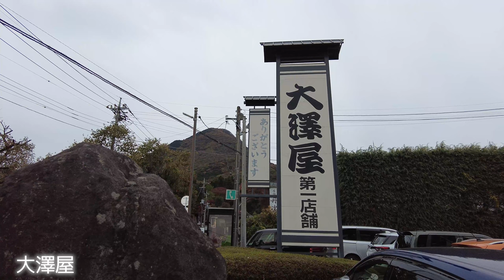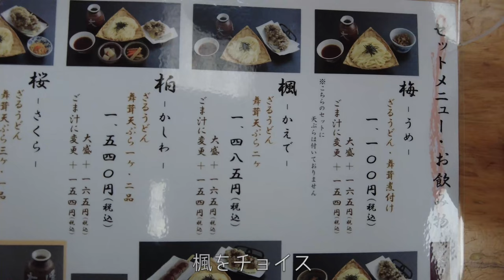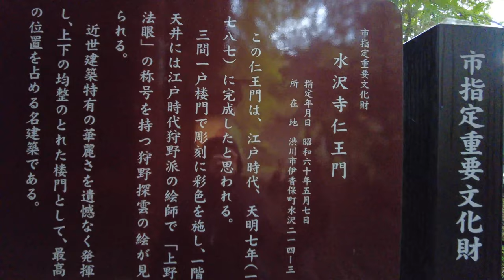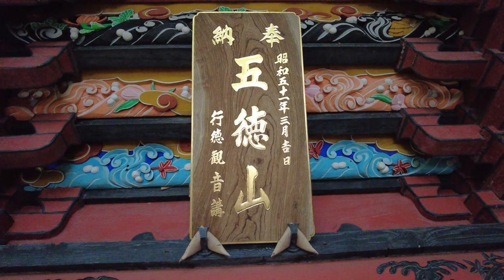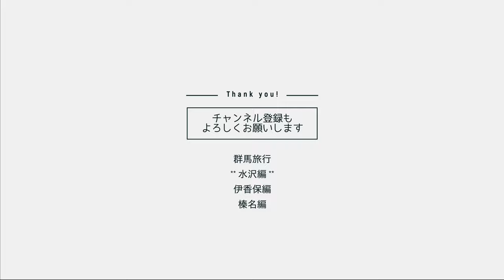【水沢】其ノ026 このうどん、ちゅるちゅる食感やで、の巻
This channel introduce you Japanese scenic places with 4K 60fps movie. This video shows you Mizusawa area which is part of IKAHO , well known as "Onsen" (Hot spring). Mizusawa have 2 famous tourism resources. One is Udon noodle which is made of pure water collected in this area. Another one is Mizusawa temple, that you can see in this video's thumbnail. According to temple's own legend, it was founded in the Asuka period, that is about 1500 years ago. Enjoy!

Visited places in this video
[1st Place]
大澤屋 第一店舗 - Osawaya

[2nd Place]
五徳山 水澤寺 (水澤観世音) - Mizusawa-dera Temple (Mizusawa Kannon)

【Japan 4K 60fps】群馬旅行#1 水沢 水澤観音 五徳寺 渋川 水沢うどん 大澤屋 / Gunma Mizusawa Temple Gotoku Udon